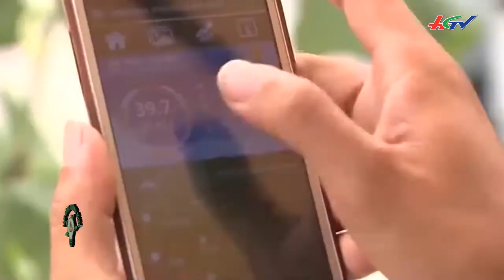Làm Nông Thông Minh 19/07/2020: Cách trồng nào để đưa dưa lưới đạt chuẩn Globalgap